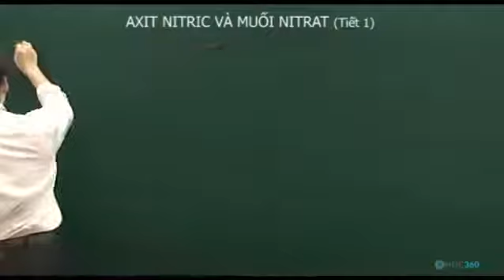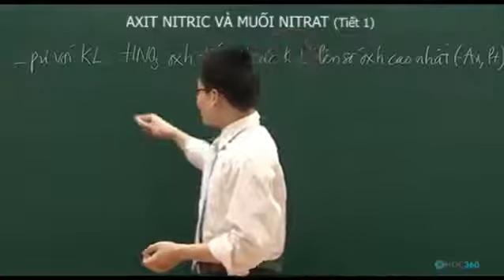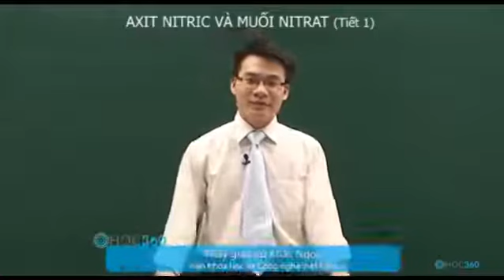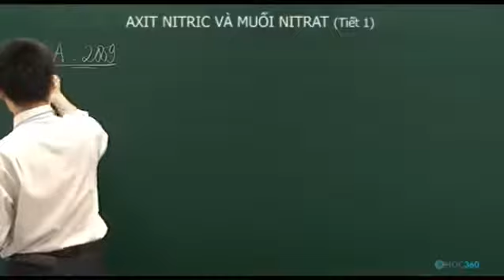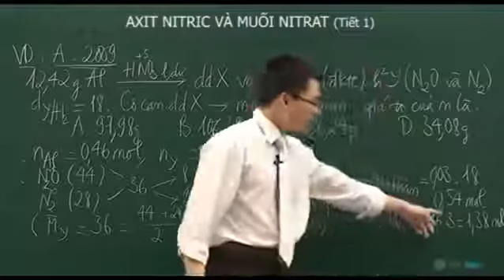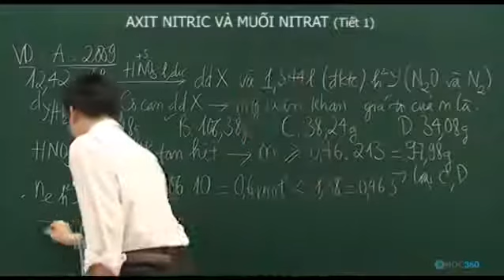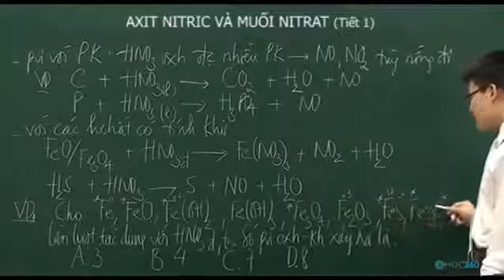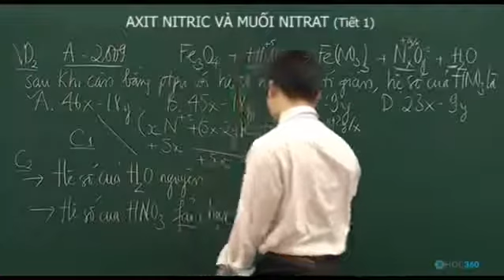Bài 1Axit nitric va muoi nitrat Tiet1 tuhoctoan net wmv